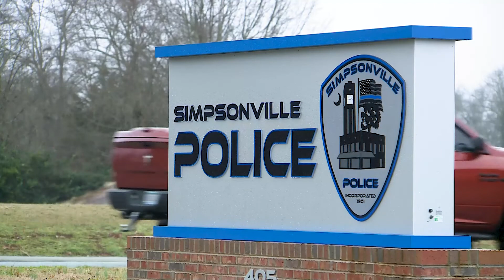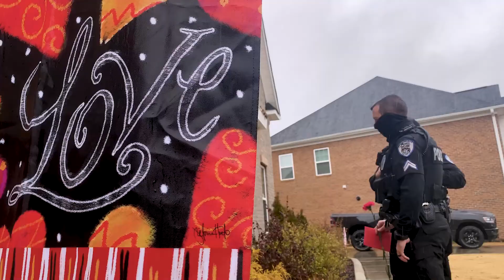Flowers for Fighters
"Pinkie" the Simpsonville Police Department's cancer awareness vehicle made some special delivers to several survivors around the Greenville County community.